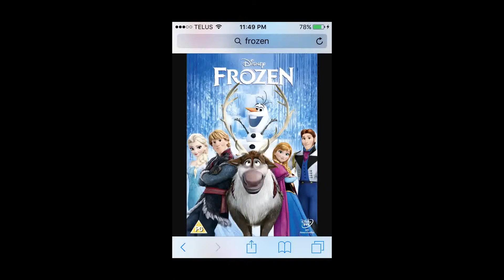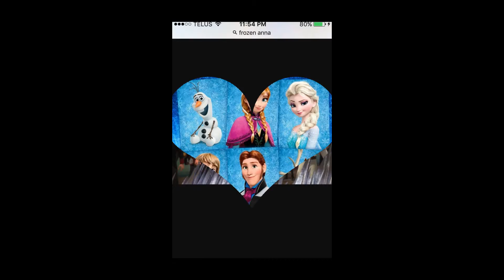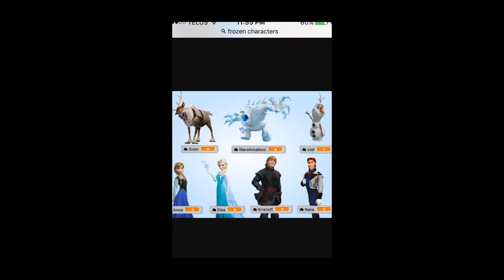My Edited Video